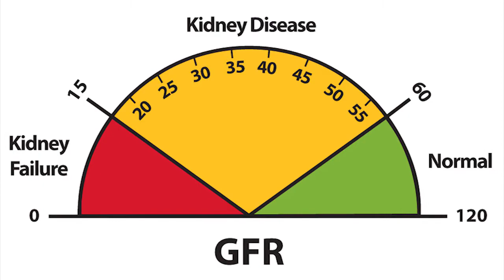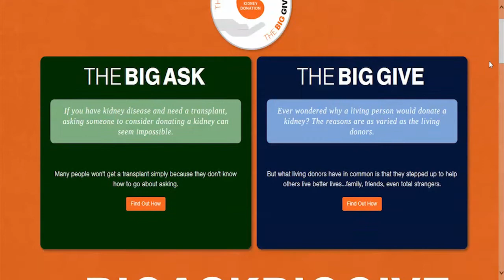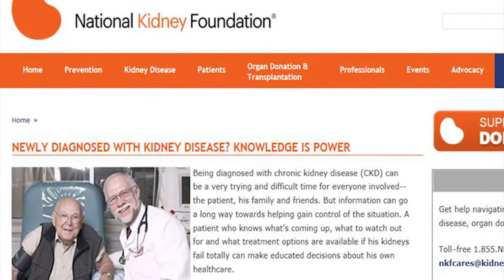Eric's Aunt Video, Long Version, first half, Run 1